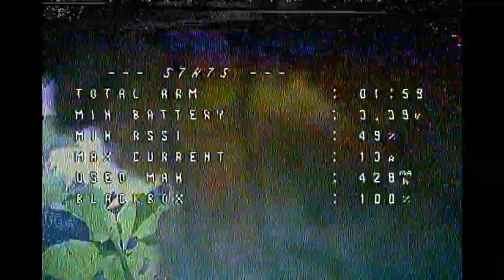Unlock Your FPV Potential: Fly Crash Repeat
In this video, we'll show you how to unlock your FPV potential and fly crash repeat. With this technique, you'll be able to safely pilot your drone in extreme conditions.

If you're new to FPV flying, then this video is for you! We'll show you how to unlock your potential and fly your drone in extreme conditions. With this technique, you'll be able to safely pilot your drone in any situation!